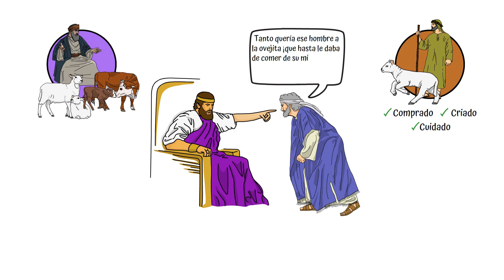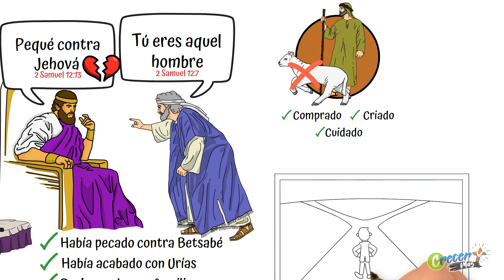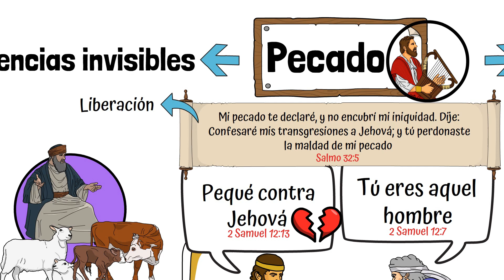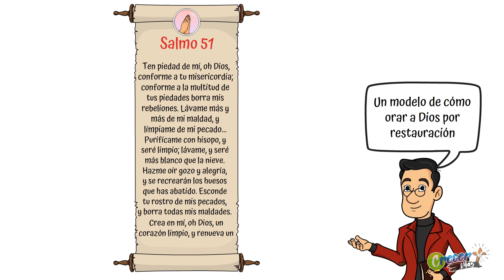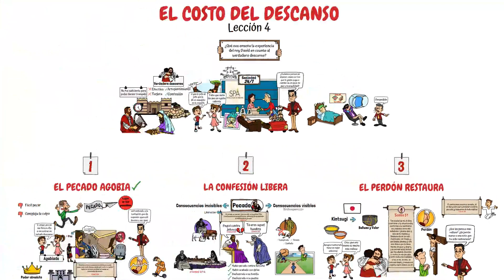Escuela Sabática LIKE | Lección 4 | El costo del descanso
Para el sábado 24 de Julio
3er Trimestre 2021 | Repaso de Lección 4

En esta sociedad 24/7 el descanso se ha convertido en algo tan apetecido que ya es en un negocio 💰💰💰 muy rentable. ¿Sabes cuál es el costo del descanso en Cristo? Escuela Sabática LIKE te invita a ver  la 5ta lección de la serie Descanso en Cristo: EL COSTO DEL DESCANSO. Recuerden que juntos podemos Crecer Más.